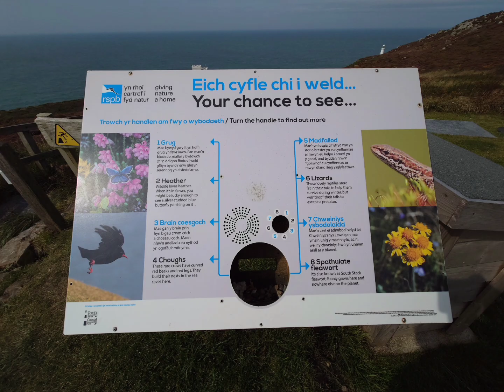Cliff climbing to the lighthouse and back. 2 x Big Ben's height!!